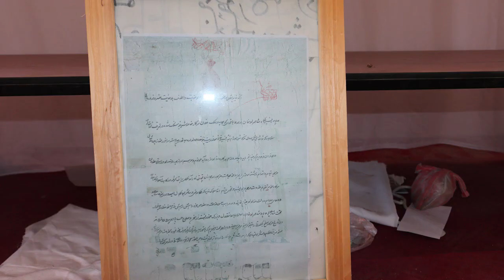در مورد (موزه مردم شناسی) جاغوری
موزه مردم شناسی جاغوری در مقر ساختمان ولسوالی جاغوری ایجاد گردیده است